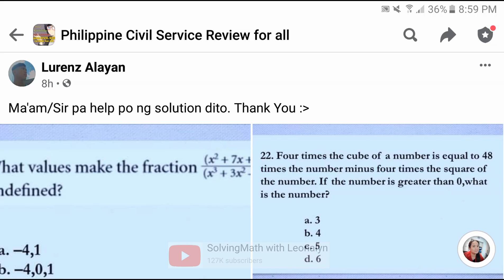Squareroots Cuberoots Division and Multiplication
Free Civil Service Reviewers managed by Leonalyn

Philippine Civil Service Review for all

Editing Apps: VivaVideo
SamsungNote5: Snote
Back-up: SamsungNote9

Solving Math Problems for:
UPCAT LET PNPACAT PMA NCAE